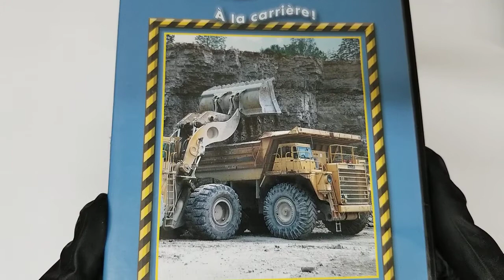Mighty Machines at the Quarry DVD COVER CD Artwork HD UNBOXING lyrics Booklet Livret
Mighty Machines at the Quarry
UNBOXING COVER Pochette Artwork 4K HD UNBOXING DVD CD lyrics Booklet Livret